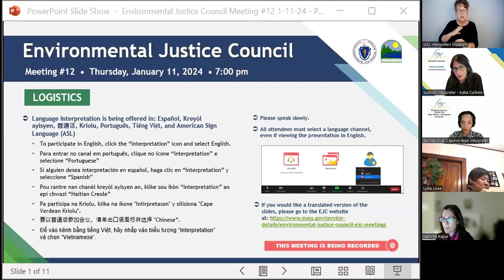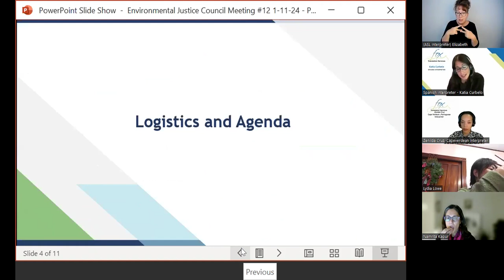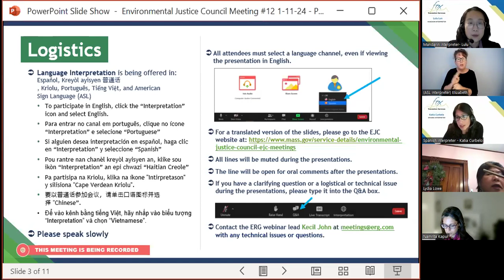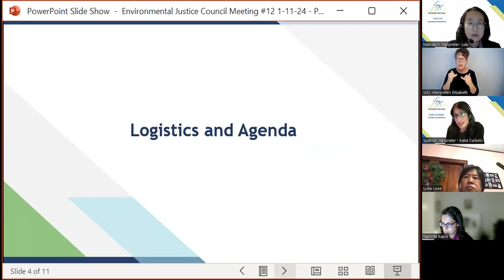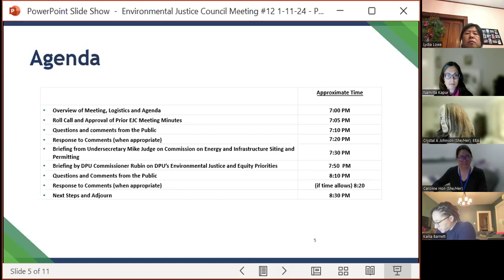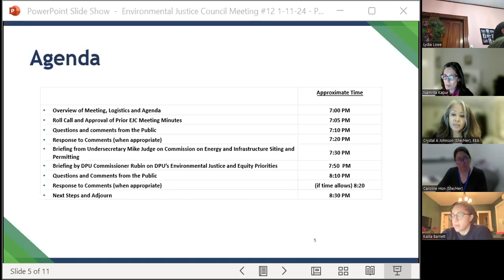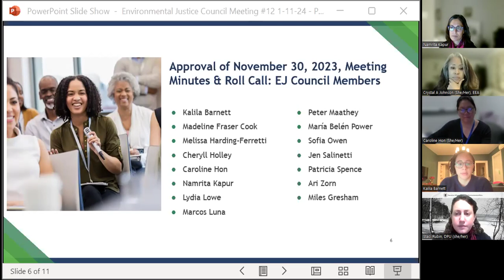January 28, 2024, EJC Meeting #12 Recording - Vietnamese